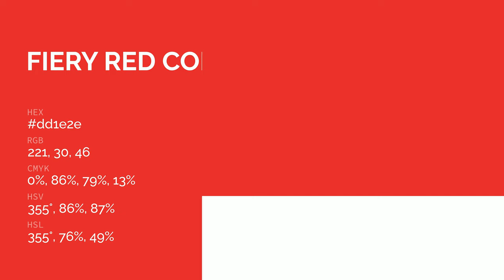Fiery Red color dd1e2e hex color - Red color - Cool color dd1e2e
What color is Fiery Red ? dd1e2e hex color - Red color - Cool color dd1e2e

Hex dd1e2e Color Code is also known as Fiery Red color.

Hex dd1e2e Color code in RGB color code model is created after adding 86.67% red color, 11.76% green color and 18.04% blue color.
Hex dd1e2e Color code in CMYK color (process color) code model is generated after subtraction of 0% cyan, 86% magenta, 79% yellow and 13% black.